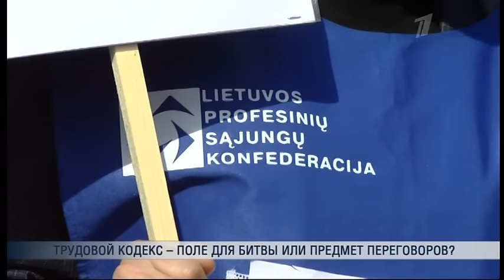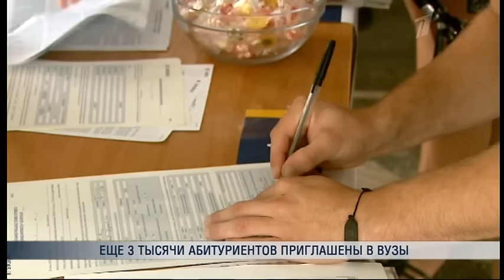LT 2016 08 11